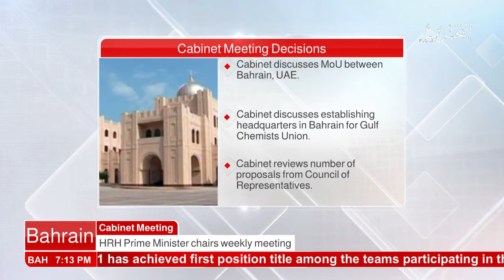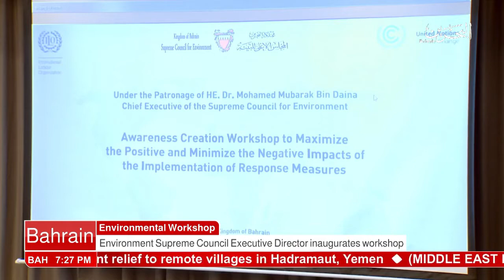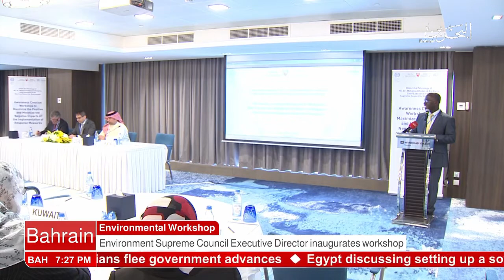البحرين : Bahrain English News Bulletins 05-03-2018